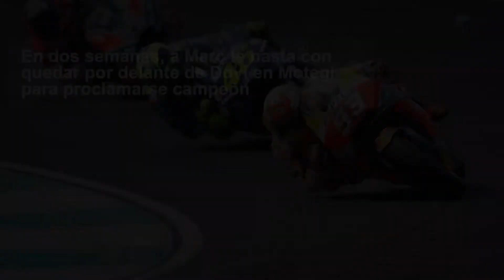Control de Carrera HJC - MotoGP Tailandia 2018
Marc devolvió a Dovi su jugada favorita de última curva; y sale de Buriram rumbo a Motegi con el título a la vista.